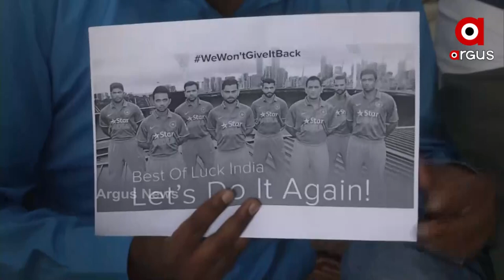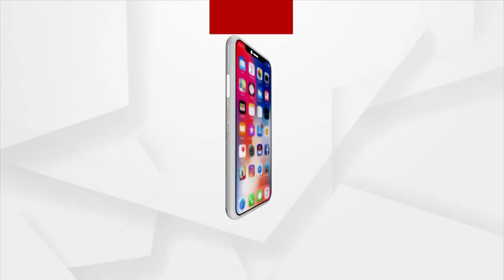ଭାରତର ବିଜୟ ପାଇଁ ଲୁଧିଆନାରେ ହୋମ ଯଜ୍ଞ ।